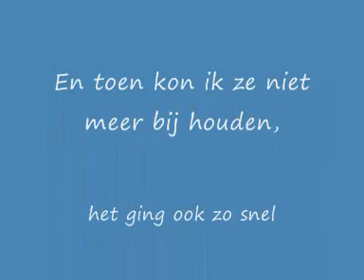Howy en Harley augustus 2009